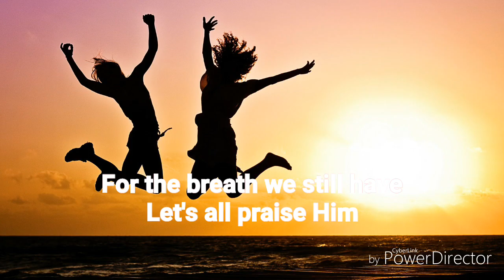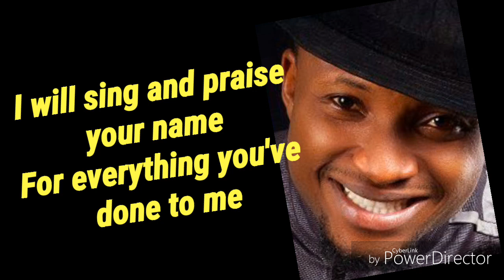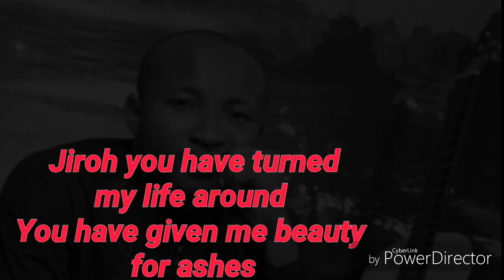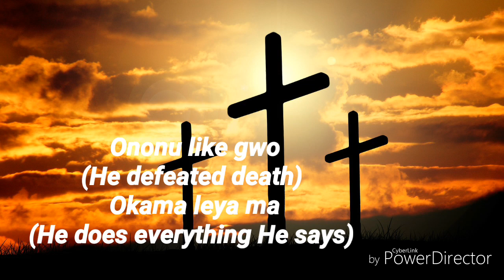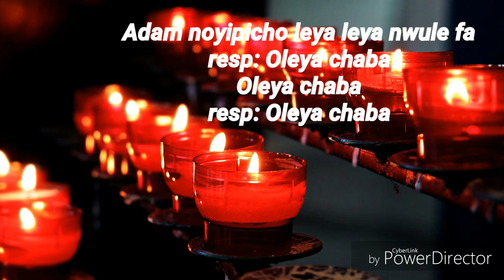Oleya Chaba | Suny Otene Ft Owie Abutu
Oleya chaba is a stylish traditional African praise song with a unique style. Suny Otene and the BOW crew features Owie Abutu in this song Oleya chaba which means He has done so much for me.  Has God done anything for you,  then you need to continually praise and worship him.
Owie Abutu is a very popular and anointed Gospel music minister with lots of messages through his songs.  He did song like: Pages of my heart,  Chibuike, learn to prophesy and many more songs.
Suny Irene believes in unconditional praise and worship to Yahweh, He is the Director and founder of the Barn of Wisdom Production, and He loves to use his gift for Got.
Oleya chaba means He has done so much for me.  If the Lord has done anything  at all for you including the breath u
You have, then sing along with this music lyrics video and dance your sorrows out in the presence of God.

Intro
(Suny Otene)
The weeks pass me by and I thank God
That I'm still breathing, It's a great gift.
For the breath we still have, let's all praise him.
Do not ponder on vain things, but laugh and praise him and be joyful
Let's all sing and be dancing
And rejoice for our lives today 2x
Talk: Ehen hen can somebody join me today as we lift up our voice to heaven
Given praise unto Yaweh
Like a this, like that ooo
Call: Awa Kalo jowofu l'Adah (come let's give praise to Jehovah)
Resp: For all He has done
Call: Come on let's dance together
Resp: To the King of Kings
Call: Awa Kalo jowofu l'Adah eh
Resp: Oleya nwule (He has done a big thing)
Call: Kalo gwumolo l'Owoicho (Let's play pipes unto the Lord)
Resp: Let us lift Him high.

Owie Abutu:
I will sing and praise your name..
For everything you've done for me
Jiroh you have turned my life around
You have given me beauty for ashes
You put a new song in my mouth to praise
Morning, noon and night is not enough to give you praise
From the rising of the sun, till the day it goes down
Your praise is gonna be on my lips..eh..eh
Oleya Chaba eh
Agabaidu let's chaba
Oyi kowoicho leya Chaba eh
Akanaba leya nwule
Oleya chaba eh eh eh eh
Aleya chaba e o ooo
You have done me so well o ooo
Call: Oleya chaba eh
Resp: Oleya chaba
Call: Oleya chaba
Resp: Oleya chaba
Call: Oleya chaba
Resp: Oleya chaba
Call: Adam leya chaba eh
Resl: Oleya chaba
Call: Akanaba leya nwule nwule nwule gbe
Resp: Oleya chaba
Call: Oleya chaba e e oooo
Resp: Oleya chaba
Call: Oleya nwule
Resp: Oleya chaba
Call: Oleya kpongo kpongo  kpongo
Resp: Oleya chaba
Call: Oleya lewa lewa lewa lelewa
Resp: Oleya chaba

Suny Otene:
My God has done so much for me
Turned my life around
Set my feet on solid rock o
Agaba ku'Judah leya chaba
Onunu likwu gwo, Okama leyama
Adam no yipicho eh
Awo let's chaba
Awo wada nunle ah oh oh uh oh eh
Call: Oleya chaba
Resp: Oleya chaba
Call: Ogbenjuwa Kalo leya chaba eh
Resp: Oleya chaba
Call: Ocho banda leya chaba fa
Resp: Oleya chaba
Call: O let's praise his holy name now
Resp: Oleya chaba
Call: Ondum leya chaba eh
Resp: Oleya chaba
Call: Adam noyipicho leya leya nwule fa
Resp: Oleya chaba
Call: eh Oleya chaba
Resp: Oleya chaba
Call: Oleya gam eh o chaba chaba chaba
Resp: Oleya chaba
Call: Oleya nwule fa
Resp: Oleya chaba
Call: Ohimi gada wulu eh eh
Resp: Oleya chaba.